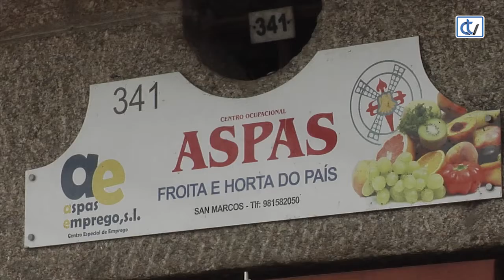Vivimos as eleccións dende... o Mercado de Abastos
Incentivar os pequenos negocios e a nova agricultura. Son as conclusións que sacamos da visita á Praza de Abastos de Santiago, no camiño cara as eleccións xerais do 28 de abril.